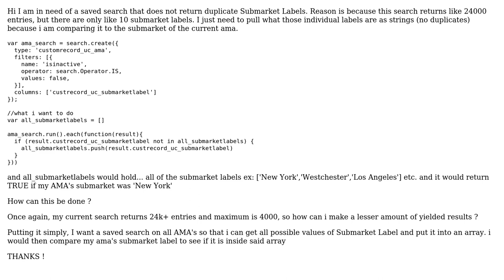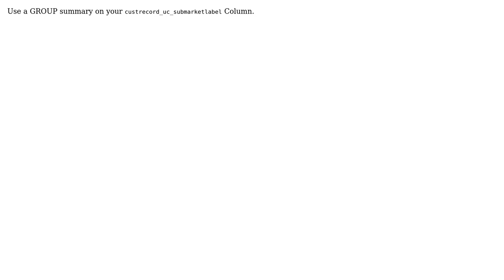Suitescript saved search without duplicates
With thanks & praise to God, and with thanks to the many people who have made this project possible! | Content (except music & images) licensed under CC BY-SA | Music | Images & others | With thanks to user Ken Jeong user erictgrubaugh and the Stack Exchange Network Trademarks are property of their respective owners. You are responsible for your own actions.